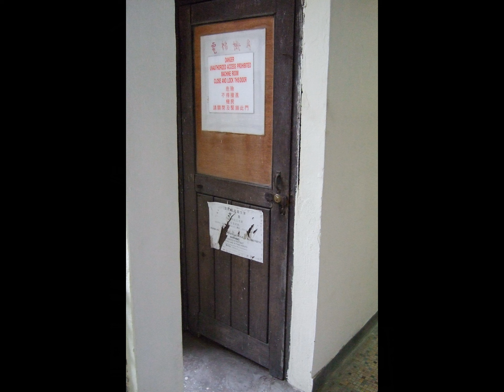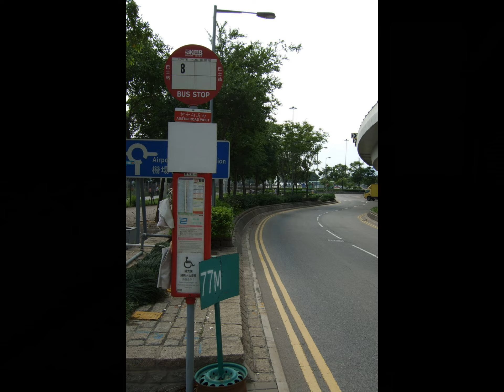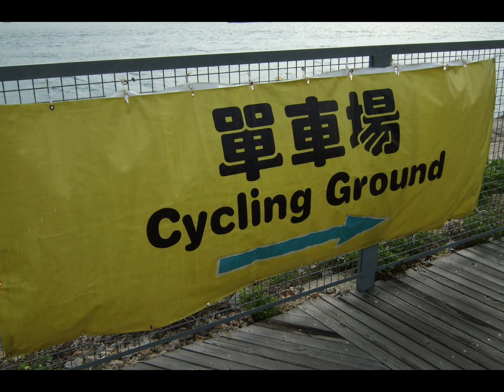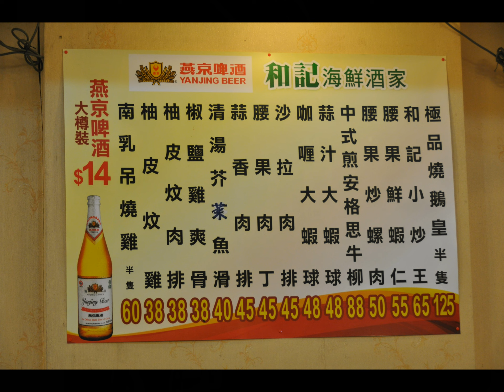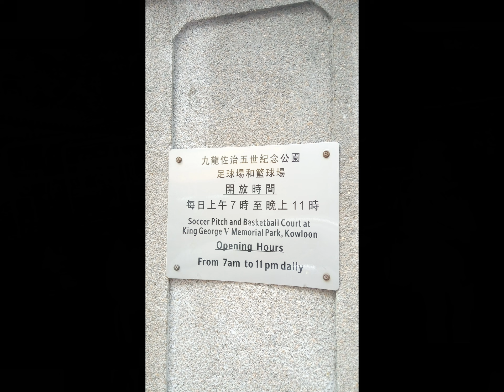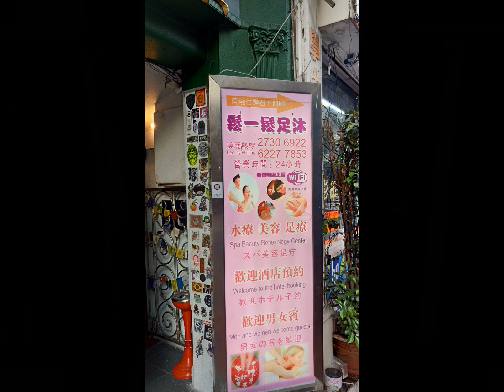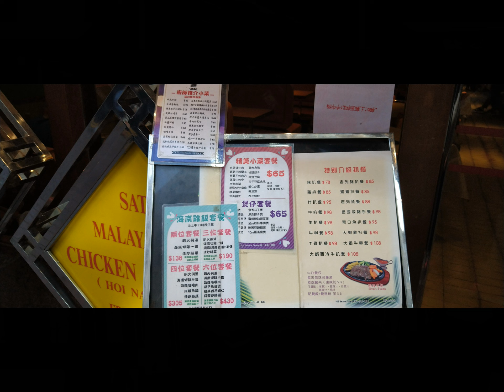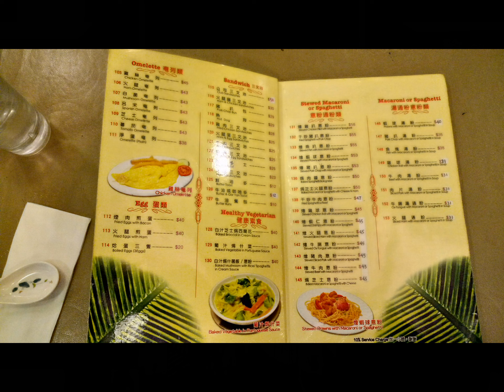佐敦 回憶 2008 - 2023